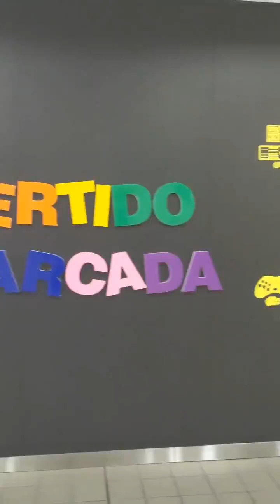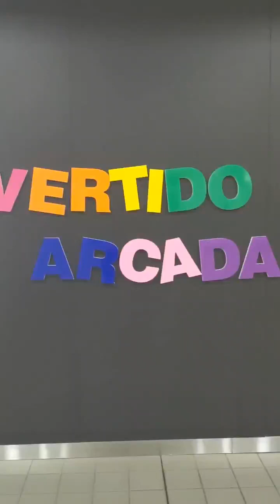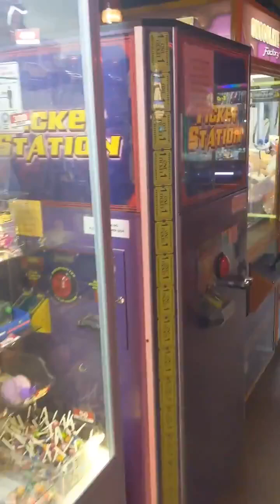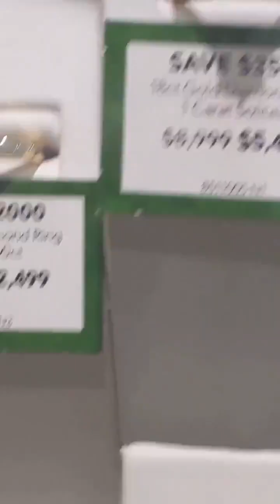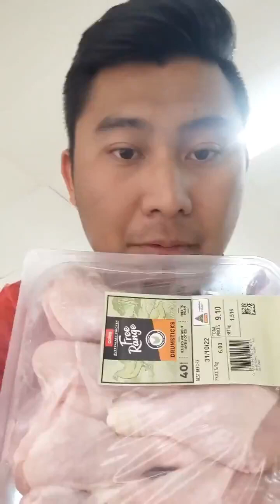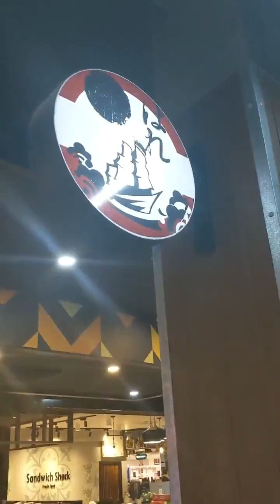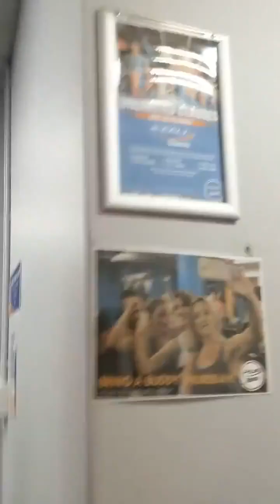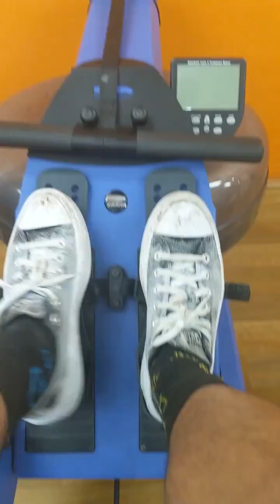Oct 28 2022